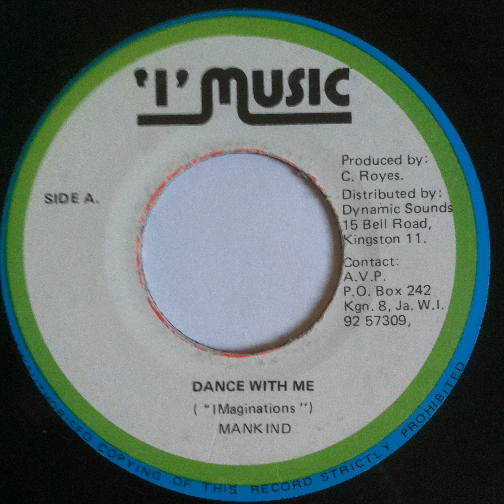Mankind - Dance With Me - 7inch / I Music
Mankind - Dance With Me
Label: I Music